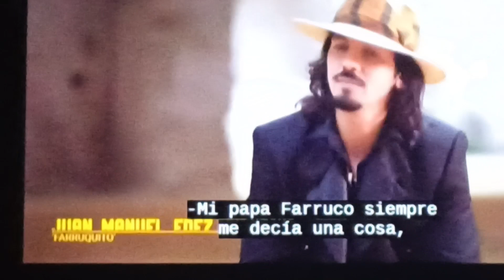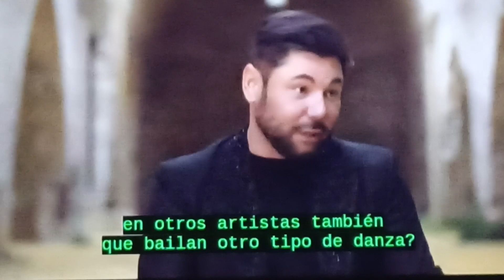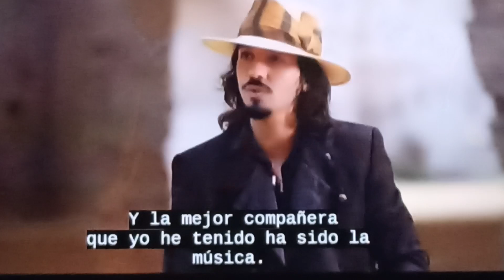Consejo del Farruquito